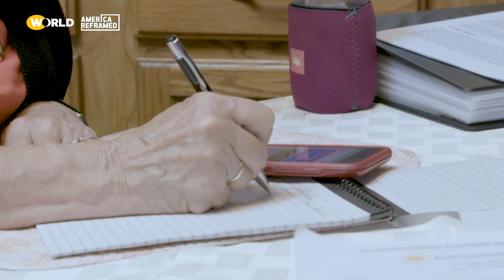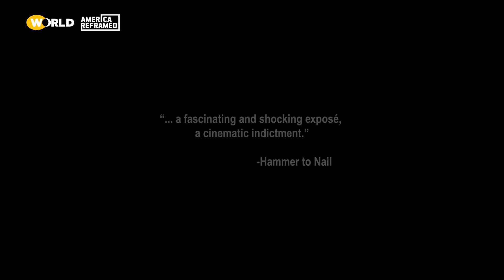A Decent Home | Official Trailer | America ReFramed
The fading American dream of home ownership collides with changing stereotypes about trailer parks, in A DECENT HOME, a surprising exploration of the affordable housing crisis and the growing wealth gap. A film by Sara Terry.